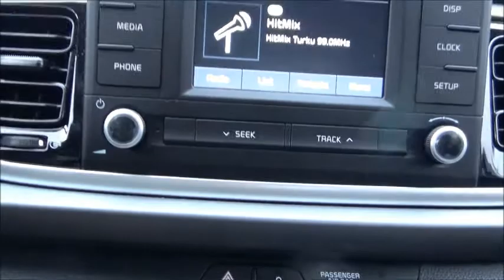Selkää ja rintaa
Selkää ja rintaa M&M Kuntotalo Rasiontorilla. Huonot kuvakulmat, huonot valotukset, huono kamera ja jumppari valkonen kuin kalkkilaivan kapteeni :D Musat on sentään kohdilla, Enjoy!